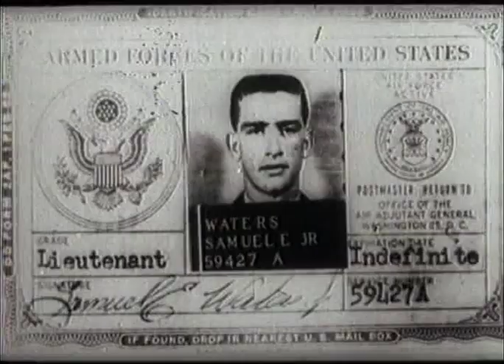RARE Unseen Vietnam Footage From Cuban Documentary